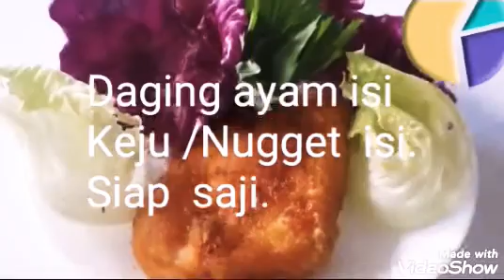NUGGET ISI keju (Menu diet)